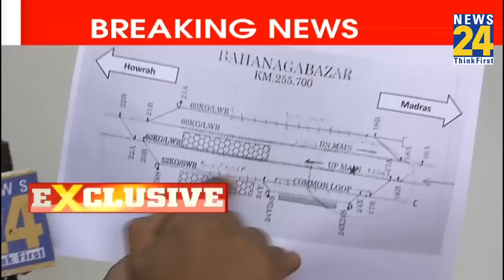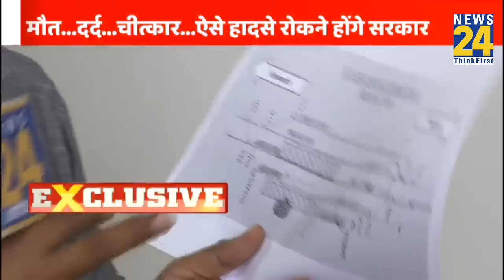क्यों हुआ था Odisha Train Accident? हो गया बड़ा खुलासा!